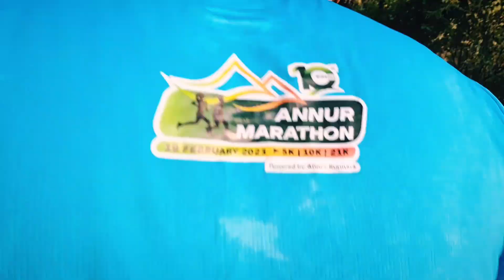Solidarity Run for Annur Marathon 2023 | Half Marathon(21.1km) in Thandigai Hill | Codissia Runners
Codissia Runners did a 21.1km Half Marathon in Thandigai Hills as Solidarity Run for Annur Marathon 2023.